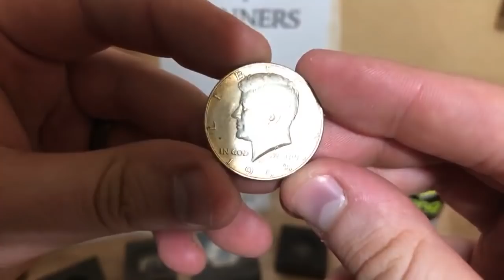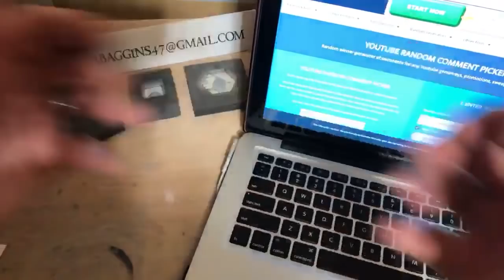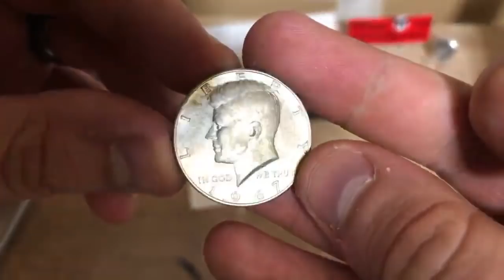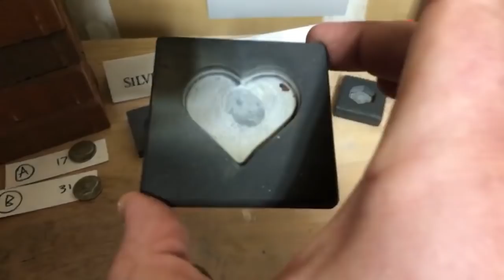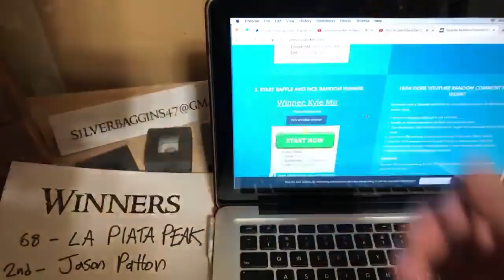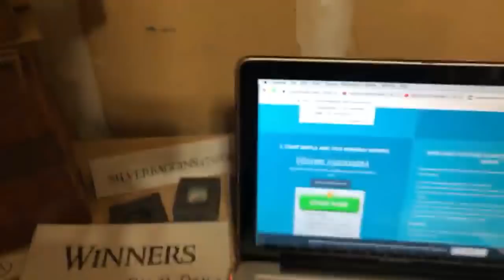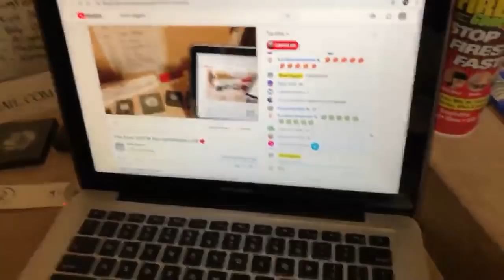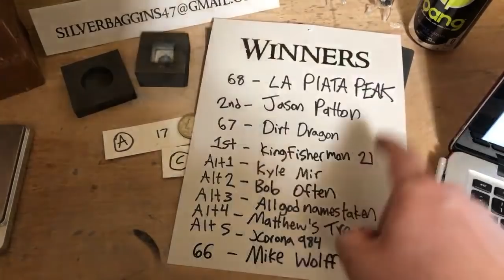Free Silver GAW 3k Sub Appreciation LIVE 🔴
This is the free silver GAW where I will select the winners Live! Rules below:                                    OFFICIAL RULES

1. Eligibility: The "Giveaway(s)" are open only to legal residents of the United States (excluding its territories and possessions) and Washington D.C. who are at least 13 years of age at time of entry (“Entrant"(s)). Void in Puerto Rico, the Virgin Islands, Guam, and where prohibited by local, state, and/or federal law.

2. Giveaway Period: The Giveaway(s) shall begin at the time of this videos posting and at the start of the giveaway livestream and will end when the livestream is over.

3. Prizes: The Giveaway(s) allow Entrants to enter random drawings, as described below, on Silver Baggins YouTube Channel for a chance at ONE of the following items (“Prizes”):

Poured Silver pieces with an average retail value ("ARV") of approximately $25 per ounce depending on Current Silver Spot Price in USD.

Kennedy Silver Half Dollar with an average retail value (“ARV”) of 0.1473 * Current Silver Spot Price in USD.

The total ARV of all the “Prizes” is dependant on the number of prizes awarded. THE ODDS OF WINNING THE PRIZES DEPENDS ON THE TOTAL NUMBER OF ELIGIBLE ENTRIES RECEIVED.

No Prize substitution or cash alternative is allowed except at the sole discretion of Sponsor. If a Prize cannot be awarded due to circumstances beyond the control of Sponsor, a substitute prize of equal or greater retail value may be awarded. The Winner will be solely responsible for all federal, state and/or local taxes, and for any other fees or costs associated with the Prizes received.

4. How to Enter: To enter the main giveaway be a subscriber of my youtube channel and leave a comment on this video. To enter the livestream giveaway(s) you must guess the correct number written down by Silver Baggins and follow all of the rules as stated at the time of the giveaway. MULTIPLE ENTRIES MAY BE PERMITTED PER PERSON AT THE DISCRETION OF THE SPONSOR.  ONLY ONE PRIZE PER PERSON.

5. Winning:  Winners of the Giveaway (“Winners”), including possible alternate Winners (“Alternate Winners”) chosen to substitute for invalid entries, shall be chosen by the Sponsor.  Winners and Alternate Winners shall be chosen during the Live Stream before the end of the Giveaway Period. The winners of the main prize will be selected via Random Comment Picker on this videos comments during the livestream on 3/17/19.

6. Prize Claim: Winners and Alternate Winners will be notified during the Giveaway Video via a notice in the description of the Giveaway Video after it is posted.  The failure to respond to the notifications will result in forfeiture of the Prize and, in such case, the Sponsor may declare an Alternate Winner previously chosen during the Giveaway Video.  If a Prize goes unclaimed or is forfeited by the Winner or Alternate Winner, the Prize may not be re-awarded at the sole discretion of the Sponsor.  Other restrictions may apply.

6. Rights of Sponsor: Sponsor, shall have the right, at his sole and absolute discretion to refuse any Entry whatsoever made by Entrants which it finds to be in violation of these Official Rules or which it finds in its sole discretion to be otherwise objectionable for any reason.

7. YouTube Policies: Your participation in and entry into this giveaway must be in compliance with YouTube’s own Community Guidelines.  Entries which don’t comply with YouTube’s Community Guidelines will be disqualified.

8. By entering this Giveaway, you release YouTube from any and all liability related to this Giveaway.

Personal data sent to Silver Baggins is for the sole purpose of sending the item(s) won and will not be shared with any third party nor used for any other purpose.